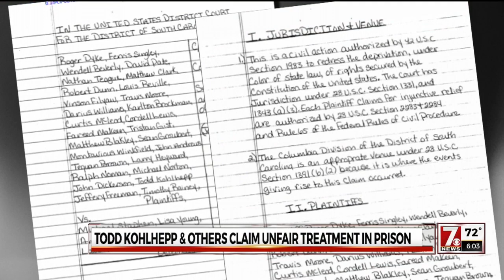Todd Kohlhepp and other inmates claim unfair treatment